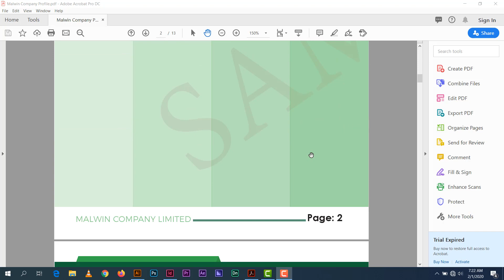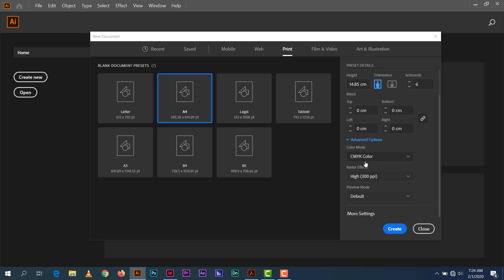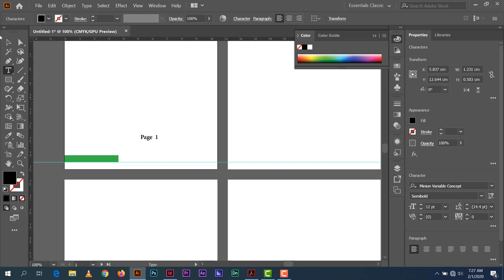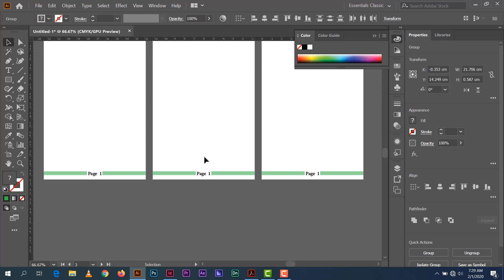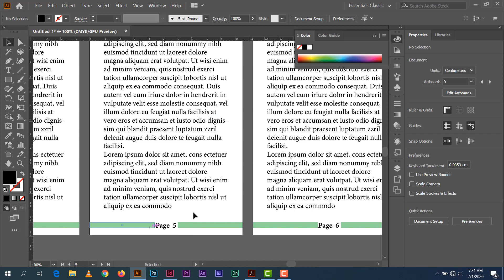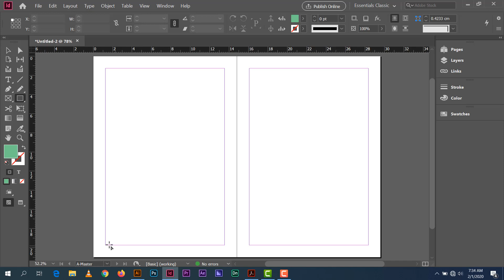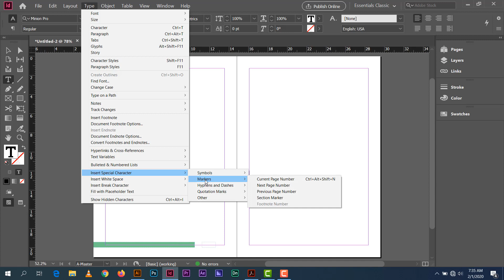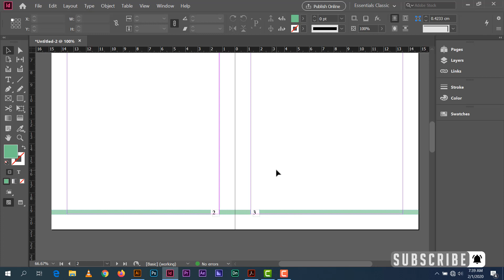Jinsi ya Kuweka Page Number Adobe Illustrator vs Indesign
Katika video hii nitaonyesha jinsi gani ya kuweka Pange number katika designing yako kwa kutumia Adobe Illustrator na Adobe Indesign Cc 2020
Illustrator Cc 2020 Indesign Cc 2020 Jifunze Graphics and Design